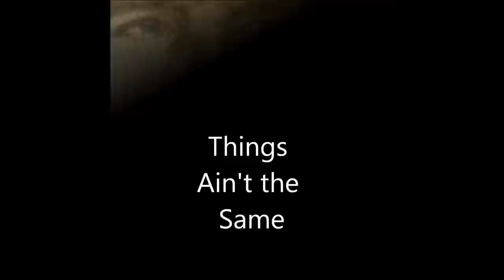Rye-Bread -Things Ain't The Same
Rye-Bread 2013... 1 Take... Raw Footage... Exclusive...